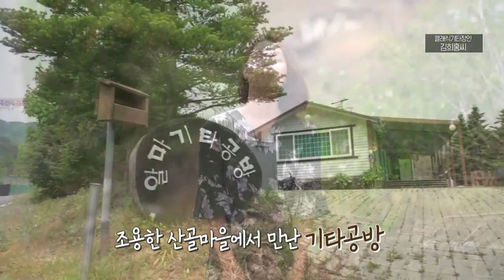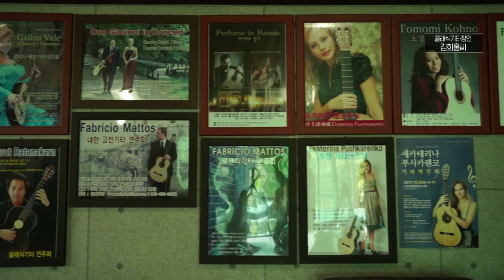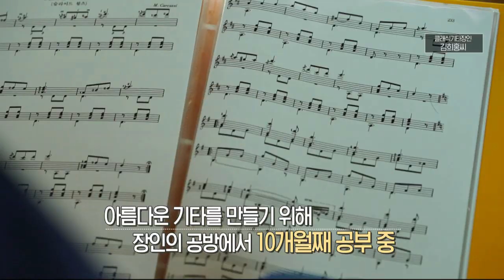장인의 손끝에서 만들어지는 명품 수제 기타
월~금 오전 08:30 ~ 09:30